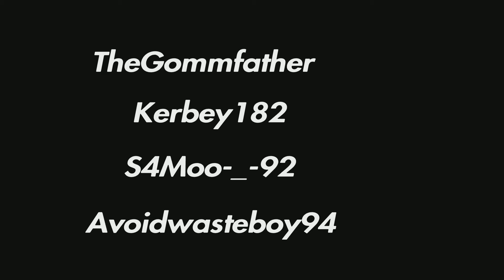QUAD WIN, VANGUARD ROYALE - Ruins, Caldera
Monday 20th December 2021
- TheGommfather
- Kerbey182
- S4Moo-_-92
- Avoidwasteboy94